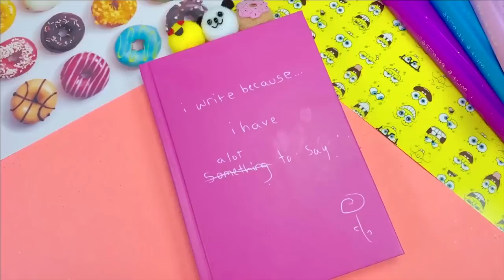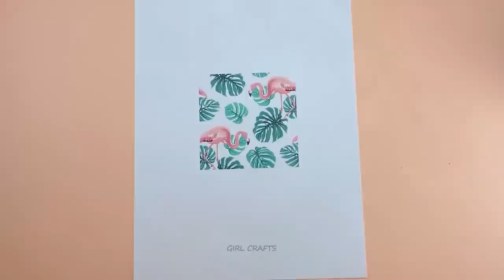50 DIY Amazing Phone Case Life Hacks! - Phone DIY Projects Easy and Cheap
50 DIY Amazing Phone Case Life Hacks! - Phone DIY Projects Easy and Cheap

00:00 Cute Candy Phone Case Idea
00:28 Bead Phone Strap Idea
01:20 Pop Corn Phone Case Idea
01:56 Hot Air Balloon Phone Case
02:32 Recycled Phone Case Idea
03:07 Purple Phone Case Idea
03:24 Fluffy Phone Case Idea
03:42 Panda Phone Case Idea
04:08 Cute Phone Strap Idea
04:46 Glowing Phone Case Idea
05:07 Recycled Easy Phone Case
05:27 Phone Case with Cosmetics
05:55 Pink Snack Phone Case
06:15 Squishy Phone Case Idea
08:03 Teddy Bear Phone Case Idea
09:49 Daisy Phone Holder Idea
11:09 Donut Phone Case Idea
12:58 Fluffy Handmade Phone Case
14:19 Squishy Cool Phone Case
16:40 Cute Purple Phone Case
17:28 Handmade Owl Phone Case
19:56 Ice Cream Phone Case Idea
21:24 Chocolate Phone Case Idea
22:59 Mermaid Phone Case Idea
24:56 Pineapple Phone Case Idea
25:37 Mandala Phone Case Idea
26:08 Easy Phone Case Idea
26:24 Pink Rose Phone Case
26:42 Pink Ribbon Phone Case
27:05 Gummy Bear Phone Case
27:41 Glowing Hear Phone Case
28:15 Eiffel Tower Phone Case
29:11 Pom Pom Rabbit Phone Case
30:33 Ballerina Phone Case Idea
31:24 Cute Phone Strap Idea
32:04 Cool Phone Case Idea
32:37 Flamingo Phone Case Idea